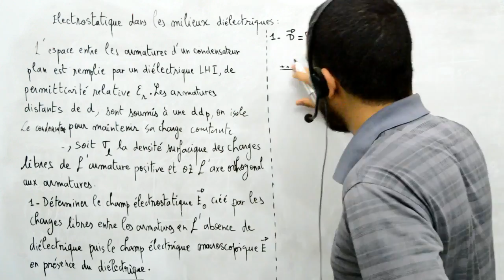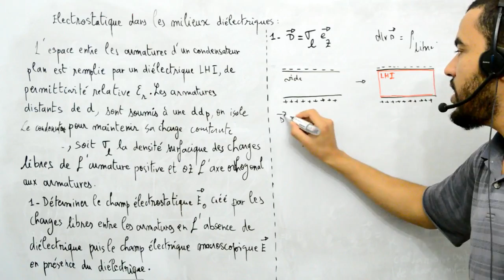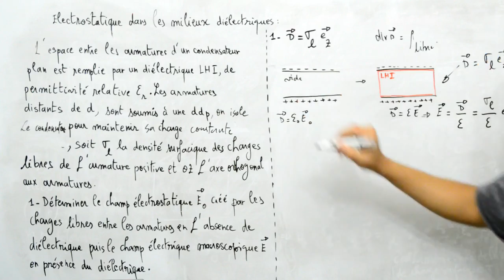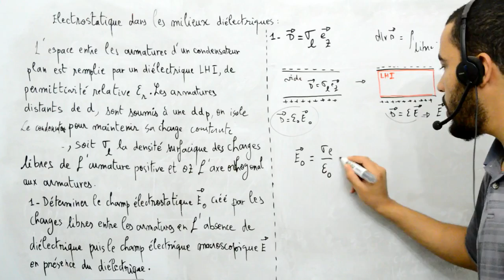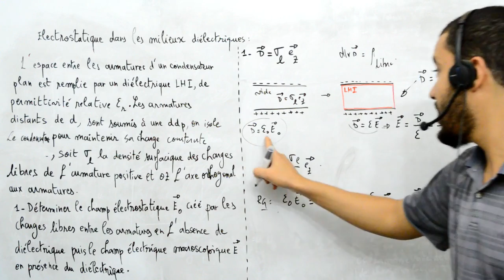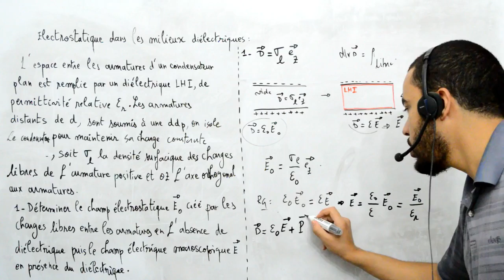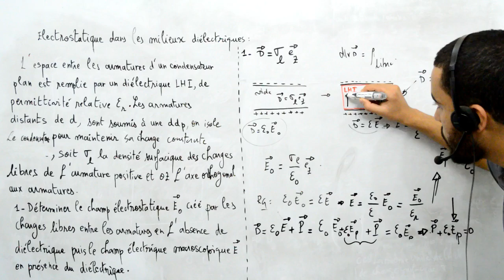Milieux diélectriques exerices, 3